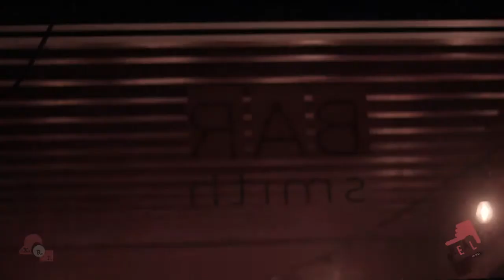"Bar Smith Night Club" Shot By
TaPin 2 another Visual Shot and KhOPp Master by Me

"NO DAYS OFF CAMPAIGN"

Always US Never Them,
REAL on Lenz,  Xotic Sutra, DGM, EPCC, TTESG, XRP Corps